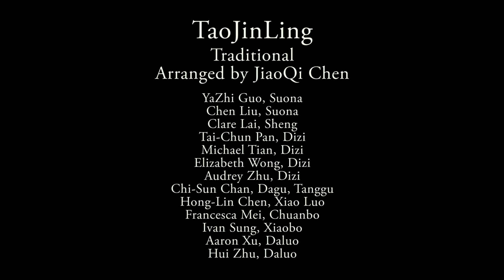2014 Annual Concert - 08 TaoJinLing (淘金令)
Gathering of the Heroes (風雲際會)
A Chinese music concert to celebrate 30th anniversary of Greater Boston Chinese Cultural Association Chinese Music Ensemble
Recorded in New England Conservatory’s Jordan Hall

TaoJinLing
Traditional, Arranged by JiaoQi Chen

YaZhi Guo, Suona
Chen Liu, Suona
Clare Lai, Sheng
Tai-Chun Pan, Dizi
Michael Tian, Dizi
Elizabeth Wong, Dizi
Audrey Zhu, Dizi
Chi-Sun Chan, Dagu, Tanggu
Ivan Sung, Xiaobo
Hong-Lin Chen, Xiao Luo
Francesca Mei, Chuanbo
Aaron Xu, Daluo
Hui Zhu, Daluo

嗩吶：郭雅志、劉健
笙：賴欣洁
笛子：潘台春、田元、王美雪、朱同羽
大鼓、小堂鼓：陳志新
小鑼：陳宏林
川鈸：梅靜藍
小鈸：宋冬冬
大鑼：徐衍峰、朱輝